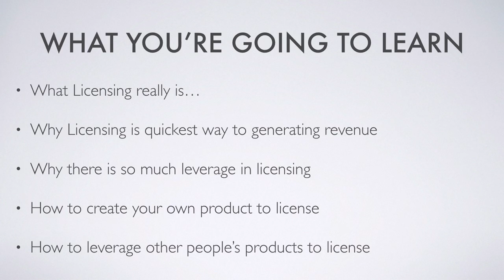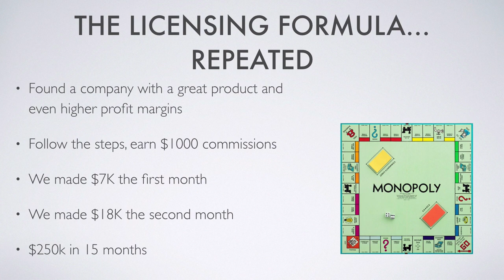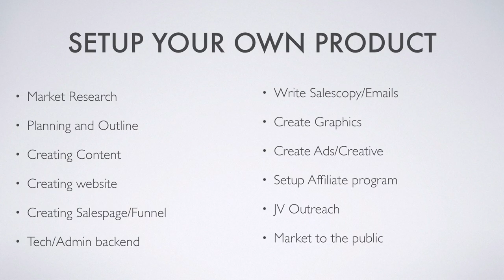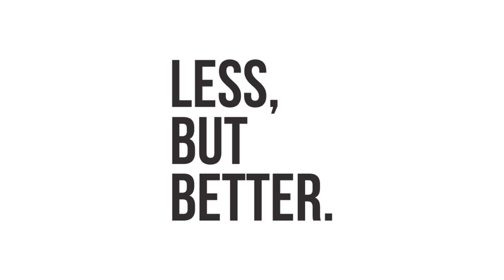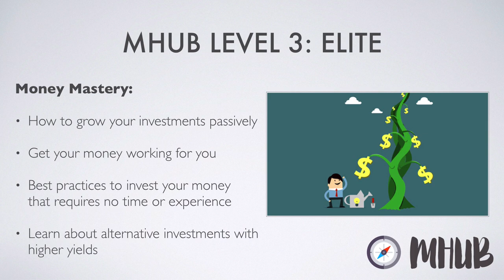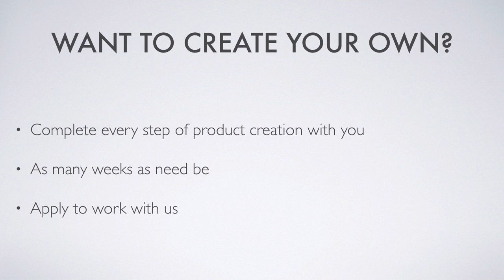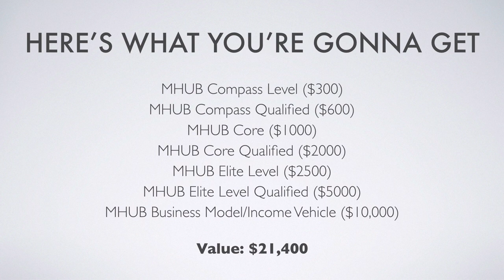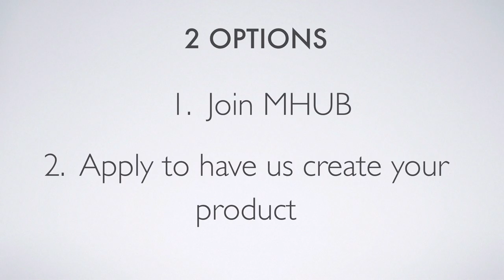Digital Licensing Webinar